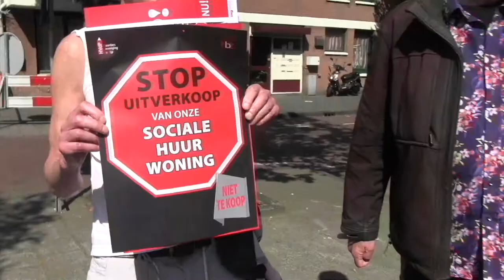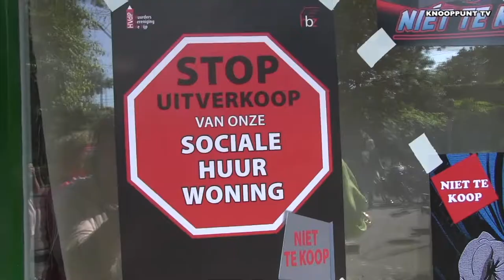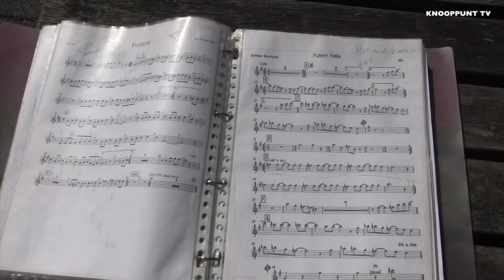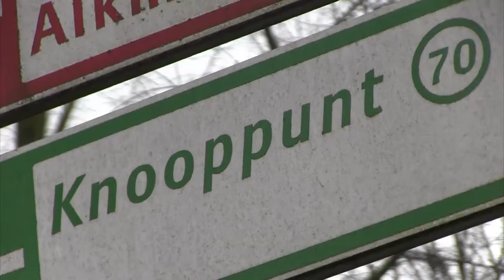De Fanfare van de Eerste Liefdesnacht